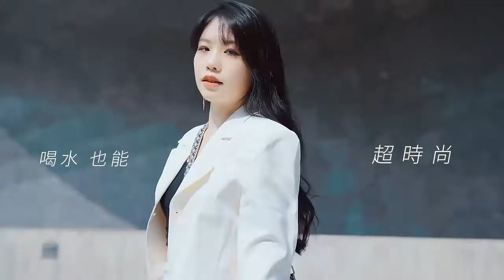【皇兒小舖】時尚皮套雙飲杯｜可調背帶！直吸兩用燒飲杯 時尚感加分!!!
創意新設計『時尚皮套雙飲杯』✅大口直飲✅小口吸嘴
搭配“時尚背帶”加上“質感皮革杯套”讓喝水更精緻✨ ✨
500ML/650ML兩款容量，多種時尚美色任您挑選~

🔺雙飲設計 直吸兩用🔺
雙飲設計兩種方式喝水更加便利
小吸嘴防止嗆到，大口喝更暢快

🔺一鍵彈蓋 安全鎖扣🔺
一鍵彈蓋設計，單手操作便利
安全扣防誤觸，向上鎖住，向下開啟

🔺質感皮套 舒適防滑🔺
質感皮革杯套時尚防滑
兼具隔熱功能，不燙手

🔺可調背帶 攜帶方便🔺
時尚花紋可調背帶長短
出門攜帶方便解放雙手

【產品規格】📍✎🌸📂👉
📍商品名稱：時尚皮套雙飲杯
📍商品材質：PP+PC+矽膠
📍商品顏色：莓果紅｜寶石綠｜精品白｜時髦黑
📍商品容量：500ML｜650ML
📍商品尺寸：500M—約18.5x8.5x7cm｜650ML—約22x8x7cm
📍商品重量：500M—約345g｜650ML—約375g
📍商品產地：中國
📍組裝說明：無需組裝
📍商品內容：雙飲杯x1+背帶x1

【溫馨提醒】耐熱溫度不可超過90度C

💡尺寸重量人工測量，±0.5cm/g誤差，敬請多見諒。
💡顏色因顯示器不同，可能存在色差，依實品為準。